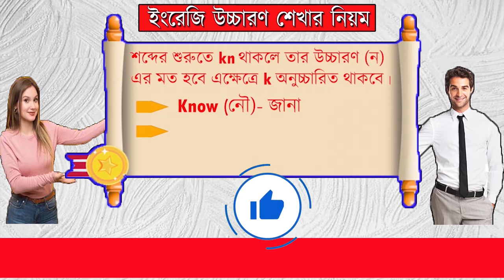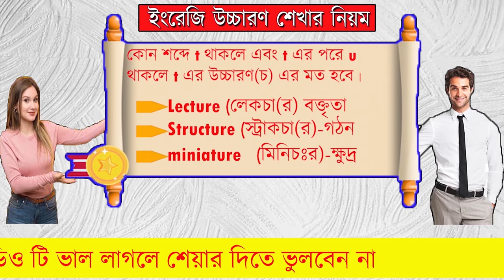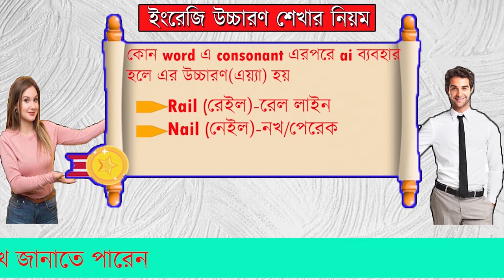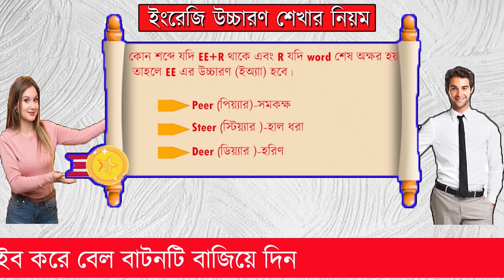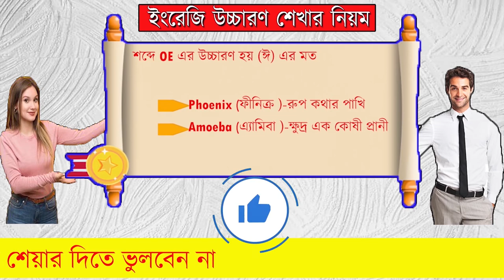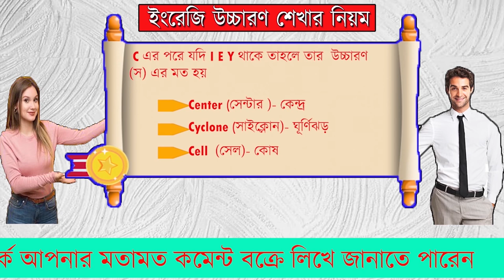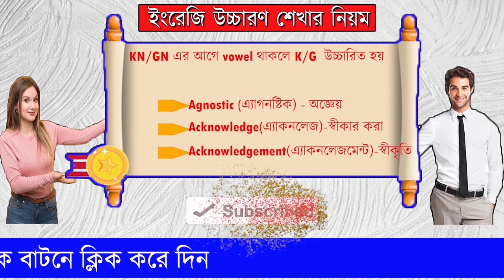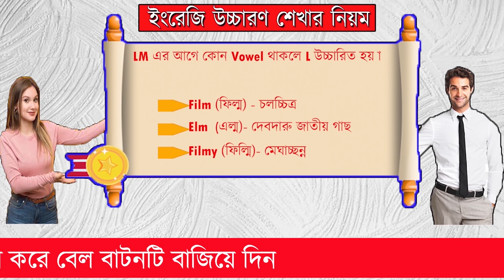Important Rules for learning English pronunciation. ইংরেজি উচ্চারণ শেখার গুরুত্বপূর্ণ নিয়ম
This is very significant video especially for that kind of learners who are very inquisitive to learn English. Learners will be able to learn very important rules for pronunciation. This video is an output of long tiring work. I assure this video must offer the audiences huge ideas about English pronunciation. Besides this video must facilitate the audiences to acquire knowledge about English. This video will assist them who are eager to sharpen their knowledge by learning English. I have followed all the rules of you tube to make this videos. Besides I have made this video background by using Photoshop software. So, I can expect your good consideration. I will be highly grateful to you tube authority if you consider my video as perfect video. This is actually an important video for them who are especially curious to learn Spoken English and enrich their life with English knowledge. Learners can obviously get 100 percent benefit by viewing and mastering these sentences included in this video. The sentences narrated in this video are absolutely correct and logical. I have tried my level best to make this video following the rules of English language/common language in this world. If you find any fault in my video you can assist me to amend me. At last I assure you watching this video for your own betterment.
(NB) I have no thought to use unfair thing to promote my channel. Some days ago, there was a problem in my device as I could not see the right number of views of a video in my channel. For this reason I tried to watch the right number of view of my videos by entering and viewing my videos again and again by my mobile. I could not understand that it will decrease my views. After all I am extremely sorry. I beg your (YT authority) pardon. Please pardon me and kindly uphold my videos to the appropriate audiences and help me to go ahead with my channel. Thank you.